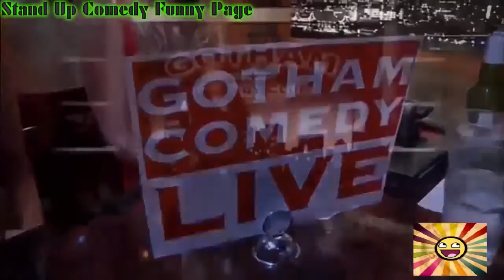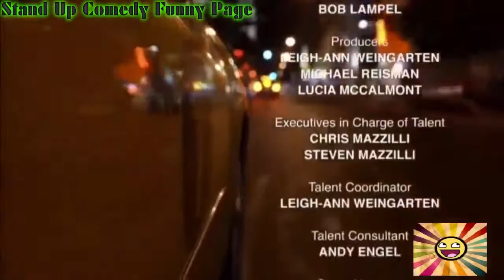Gotham Comedy Live - Jeff Maurer, Erin Jackson, Brian Scolaro, Roderick Paulette, Tommy Chong